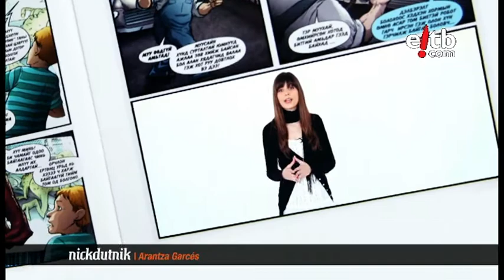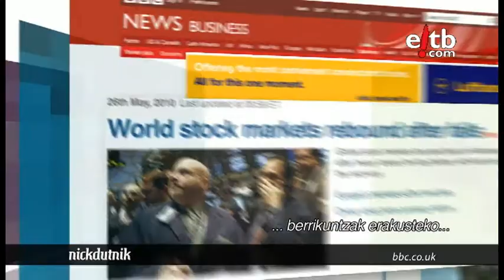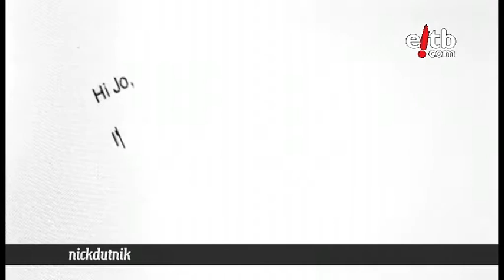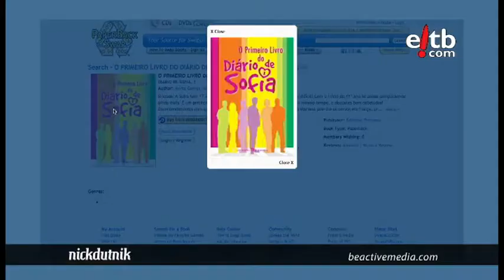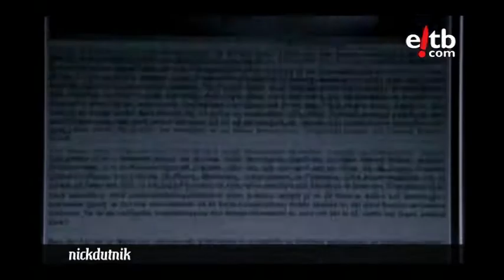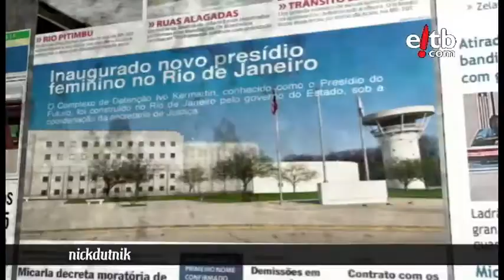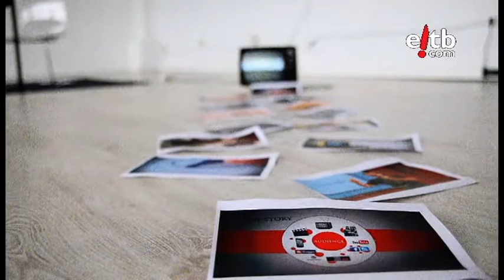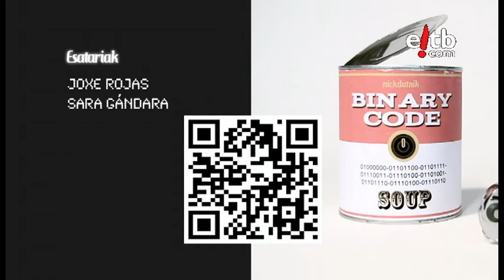Transmediari buruzko istorioak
Nick dut Nik: Hurrengo erreportajean transmediaren inguruan hitz egingo dugu edo, hobe esanda, Transmediaren inguruko istorioez.